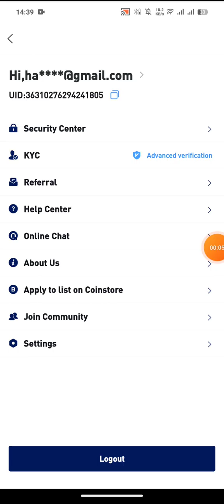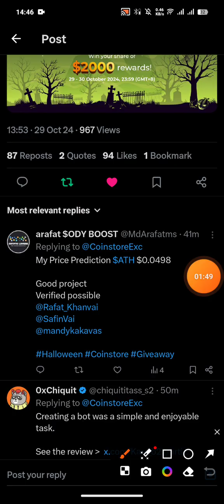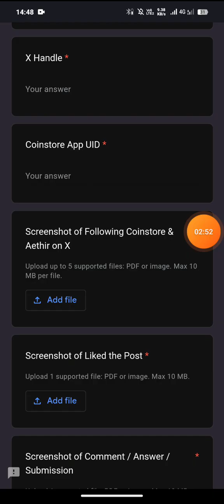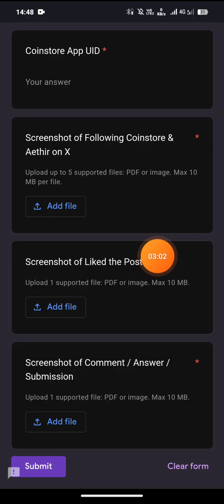Coinstore Offer Loot 🤑 Instant 5$ USDT Free || আনলিমিটেড কোপান সবাই || পেমেন্ট প্রুফ দেখুন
Online Income Best & Best Earning Crypto. 🥰

অনলাইন ইনকাম,
অ্যাড দেখে অনলাইন ইনকাম,
অনলাইন থেকে টাকা ইনকাম করার অ্যাপস,
online income on mobile 2024 🔎,
অনলাইন ইনকাম করার নতুন সাইট ২০২৪,
অনলাইন গেম খেলে কিভাবে টাকা ইনকাম করবো ২০২৪

Our Visit Online Income Free

Best Earning Tesnet Airdrop

Best Money making

crypto currency ptc site and much more, you remain in our